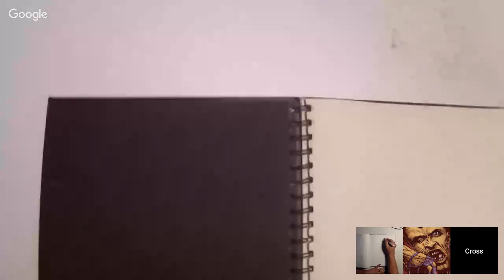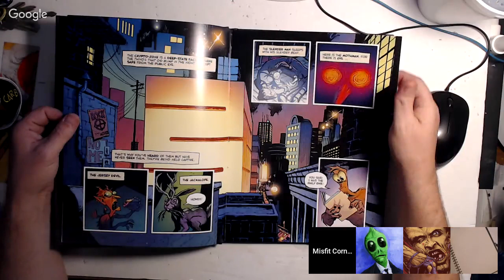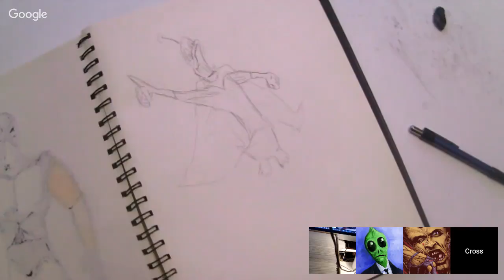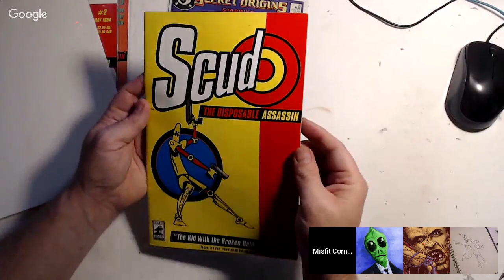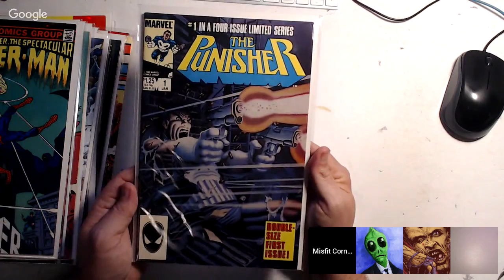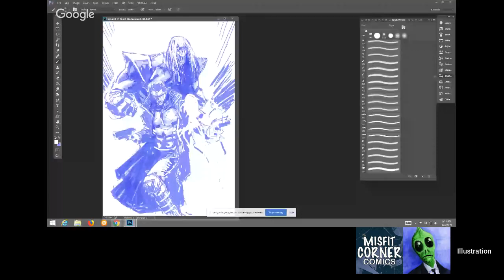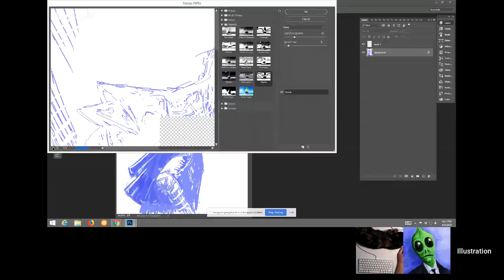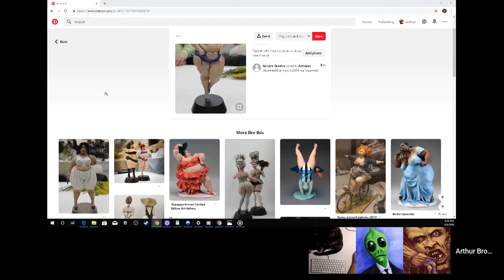Misfit Corner Comics Presents... The HERO Hour! Episode 40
My pens of choice are the Uni-ball Vision Fine .7
The Pilot Precise V5 Roller Ball Extra Fine .5
The Pentel refillable brush pen